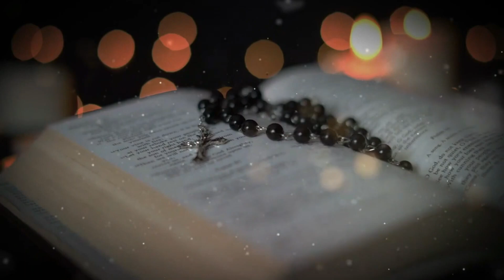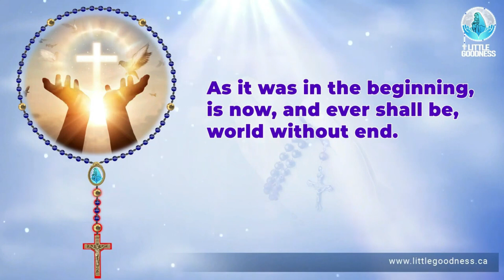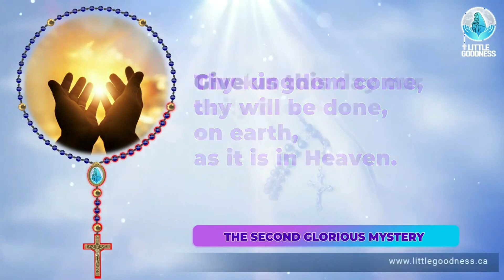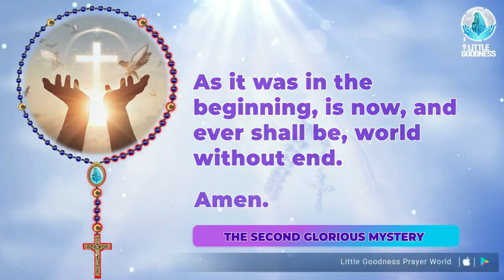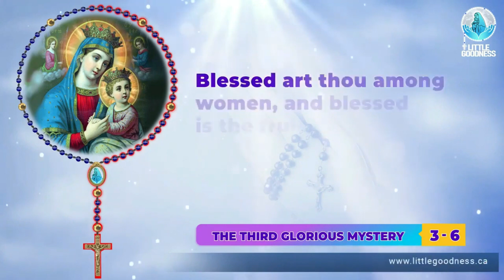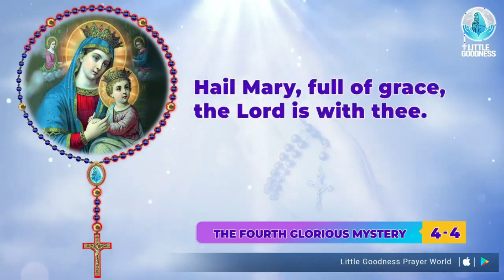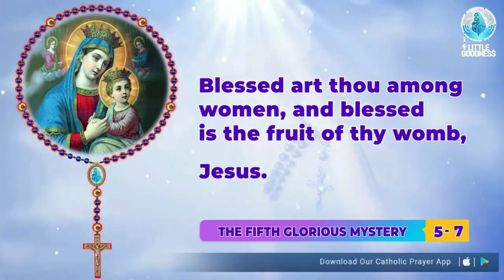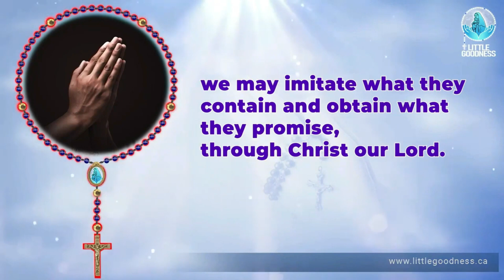Holy Rosary 🙏🏻 Wednesday 🙏🏻December 6, 2023🙏🏻 Glorious Mysteries of the Holy Rosary 🙏🏻English Rosary